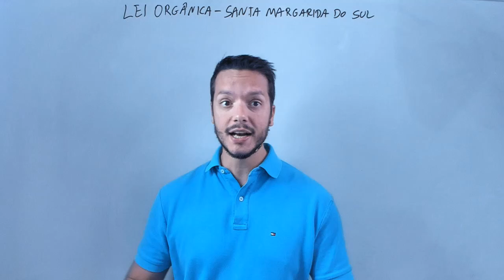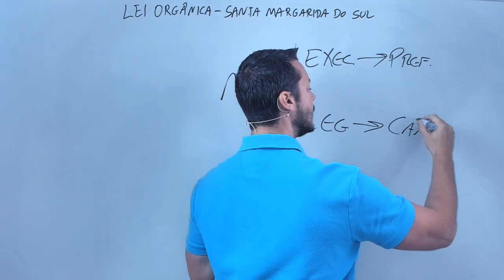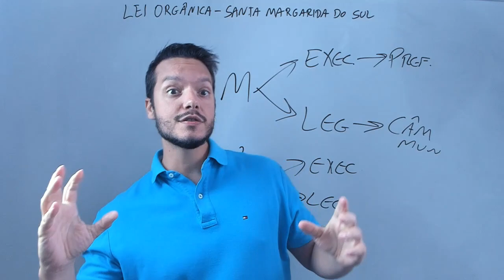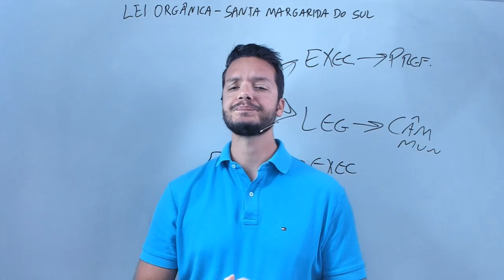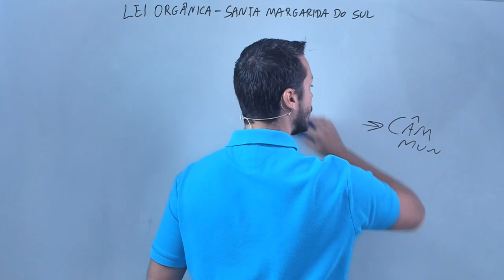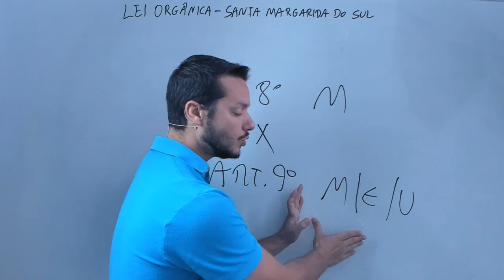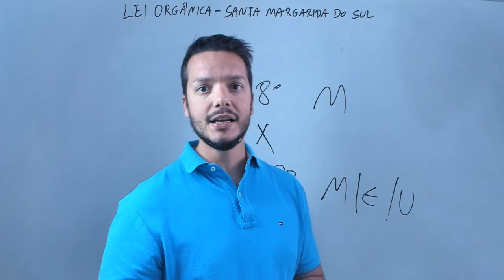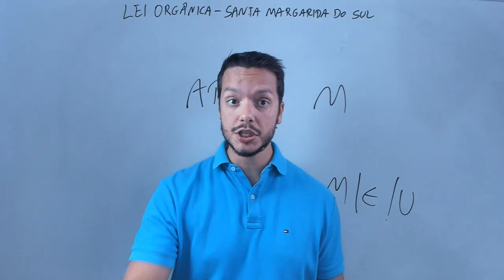Lei Orgânica - Santa Margarida do Sul - RS - Aula 01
Compartilho gratuitamente a 1ª aula do curso de legislação para o concurso da Prefeitura de Santa Margarida do Sul/RS.

Esta 1ª aula é sobre a lei orgânica! A continuação estará disponível somente nos cursos disponíveis em meu site!

CURSO DE LEIS MUNICIPAIS (COMUM A TODOS OS CARGOS)